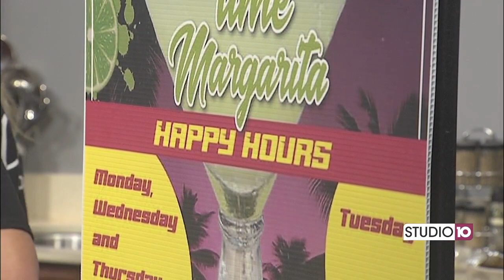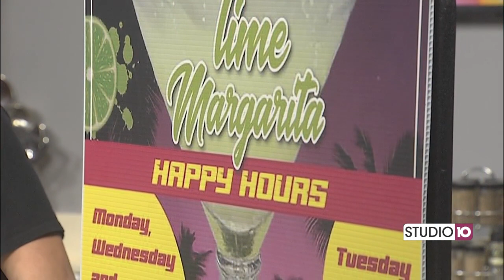Quesadillas & Tacos w/ Taqueria Mexico/Cancun